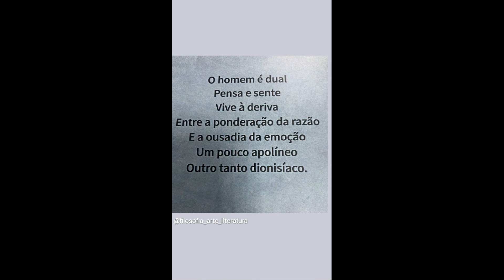STORIES DAS CHEFS KATLEEN LACERDA E IZABEL ALVARES 13/06/2021